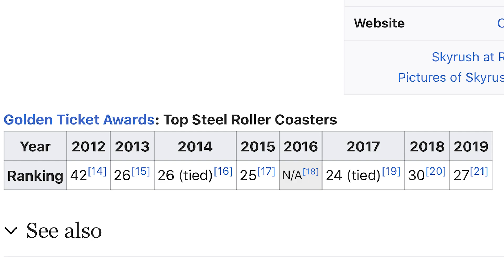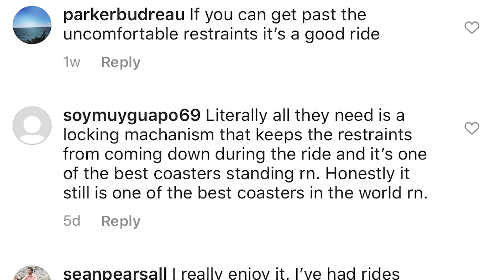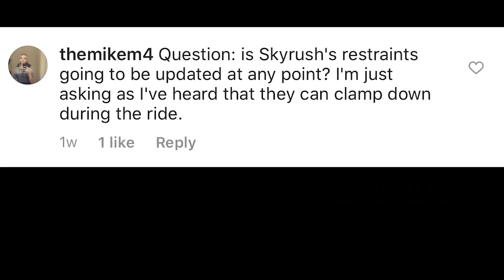Was Skyrush Flop or Success for Hersheypark?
Today I address a comment I made in a previous video I uploaded. Skyrush itself confronts me on the matter! Is Skyrush a flop or success for Hersheypark? Upon looking deeper into enthusiasts opinions and awards that Skyrush has maintained, here is the conclusion I came to...